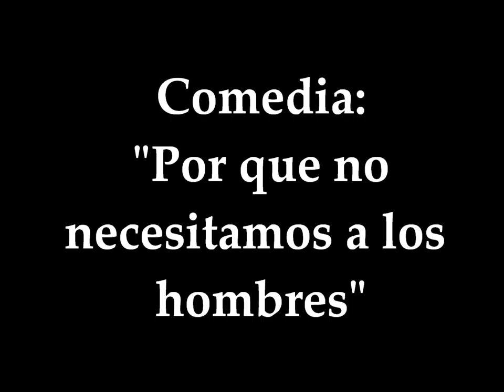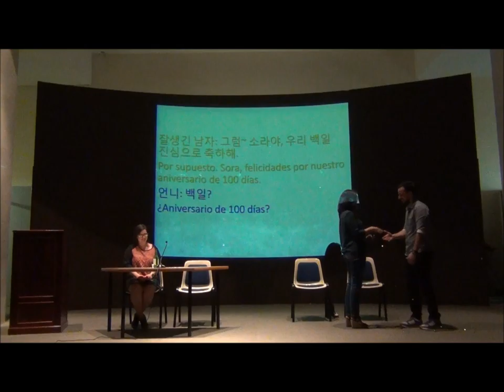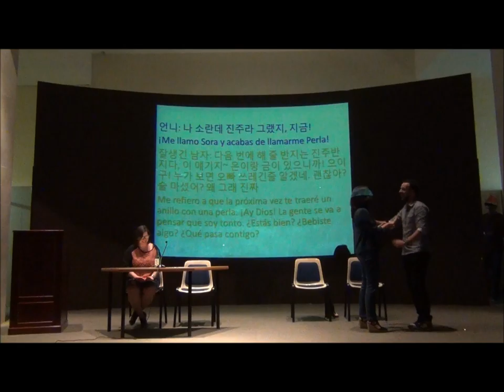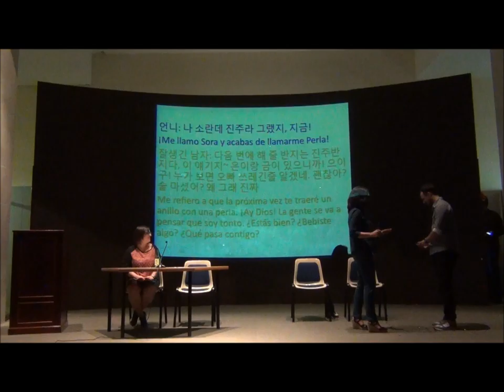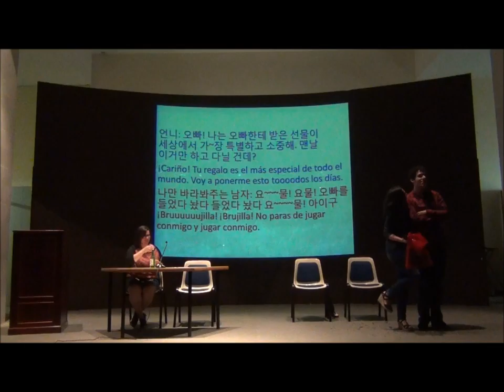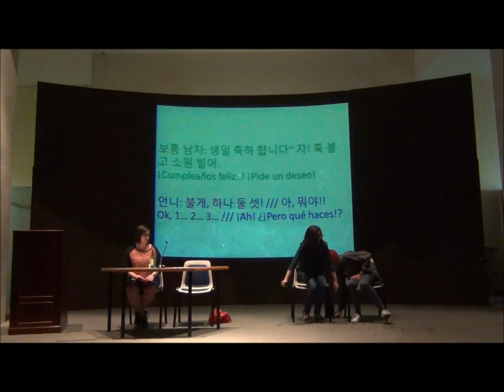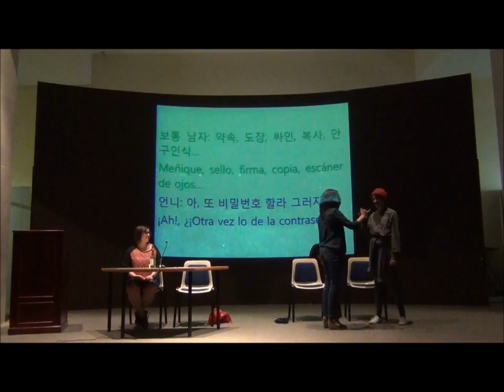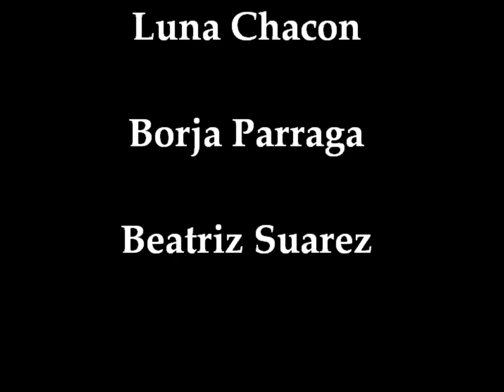Comedia Coreana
Comedia realizada por los estudiantes del Instituto King Sejong de Las Palmas de Gran Canaria durante el Festival del año nuevo lunar 2016.